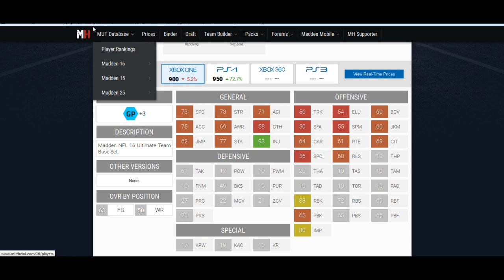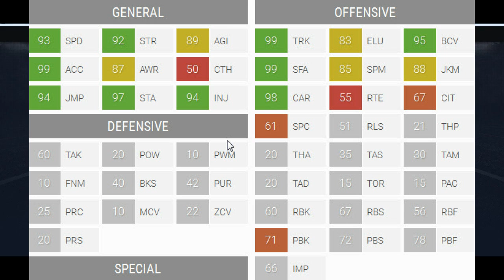MUT 16 Salary Cap Ranked | How to Build Ultimate Ground & Pound With Elite Derrick Henry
I am the Sports Video Game Journalist!!